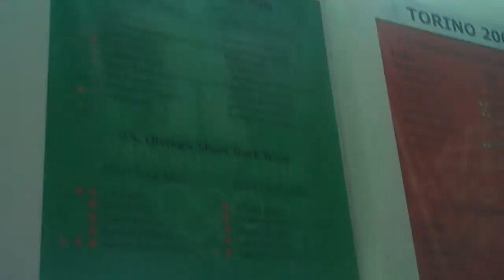Catherine Raney Norman at Olympic Day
2010 Olympian Catherine Raney Norman celebrates Olympic Day at the Utah Olympic Oval